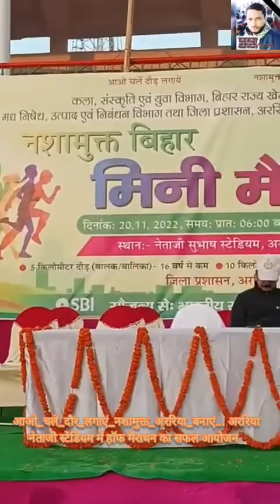आओ_चलें_दौर_लगाएं_नशामुक्त_अररिया_बनाएं... नेताजी स्टेडियम में हॉफ मैराथन का सफल आयोजन